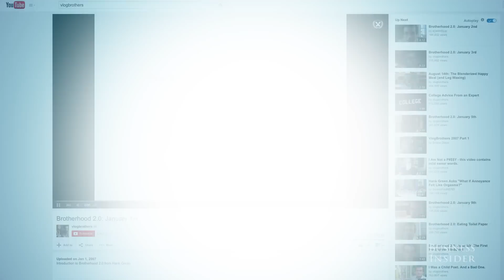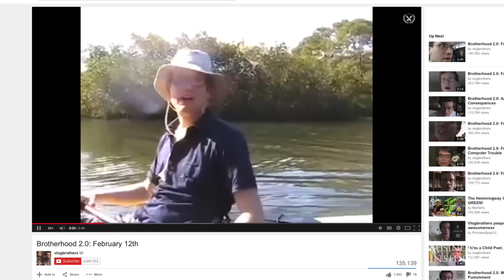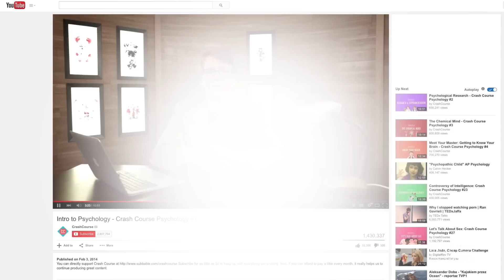How Hank Green became one of the Internet's most influential educators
Hank Green and his brother John started the YouTube channel 'vlogbrothers' as a personal project in January of 2007. They have since rose to Internet fame and initiated other popular projects like the educational channels Crash Course and SciShow, and the online video conference VidCon.

The brothers now star on multiple YouTube channels with close to 10 million subscribers in total. In January, Hank was one of three YouTube creators chosen to interview President Obama after the State of the Union address.